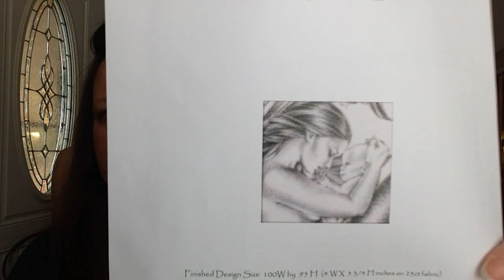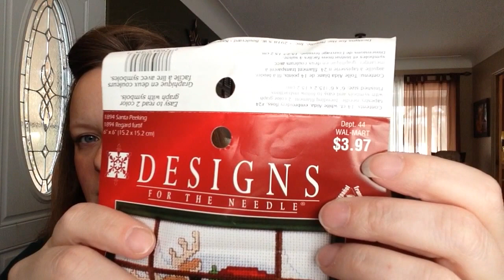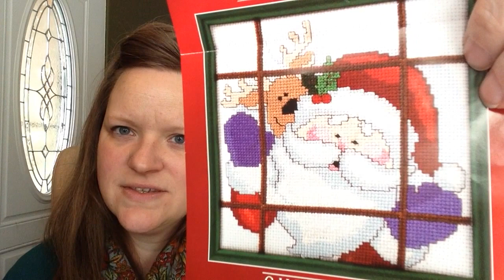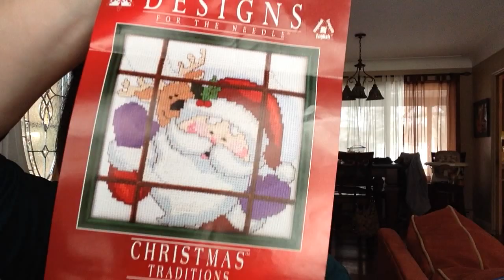Flosstube #18 - Mini Finishes, Many Starts, 2015 End of Year Tag